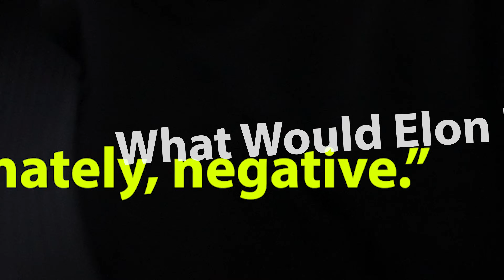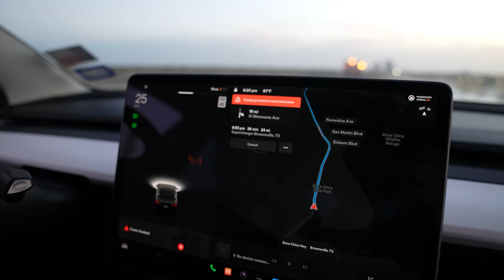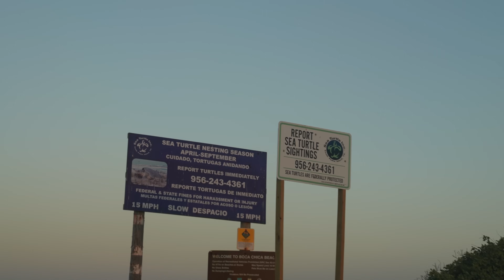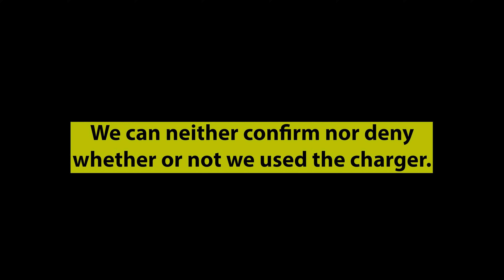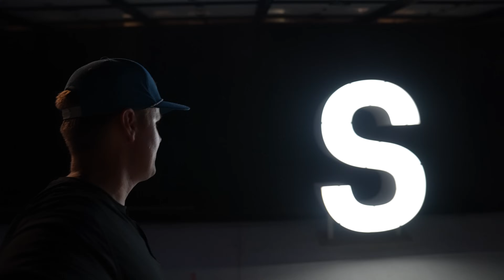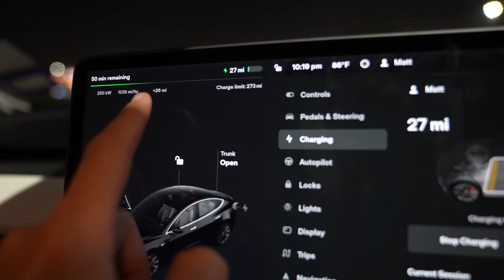Driving a Tesla To SpaceX!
How do you get to Elon Musk's SpaceX rocket? We Drove a Tesla there and learned there are No chargers there. But it is one of the most amazing sights you can ever see! Now I want to go back and watch a rocket launch!

Thanks to Anuarbek for helping me out with this adventure!